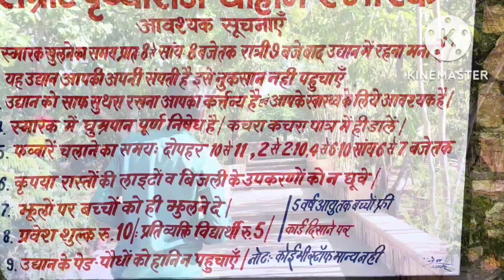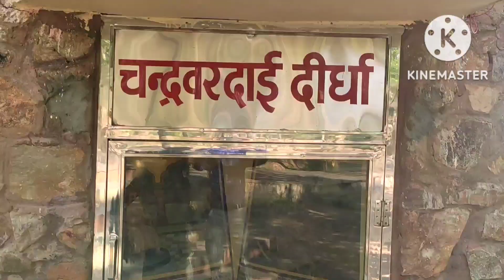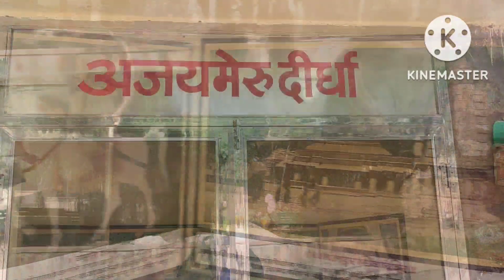सम्राट पृथ्वीराज चौहान स्मारक अजमेर राजस्थान || Samrat Prithviraj Chauhan smarak Ajmer Rajasthan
SamratPrithvirajChauhansmarak Ajmer Rajasthan
Prithviraj Chauhan ki Nagari
Samrat Prithviraj
taragarh fort Ajmer